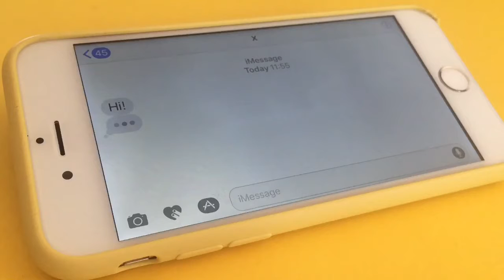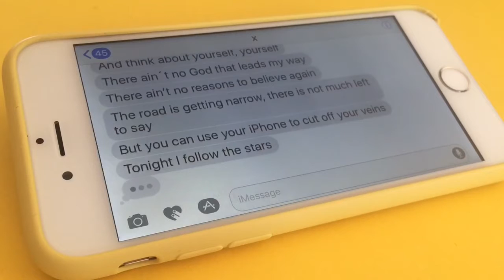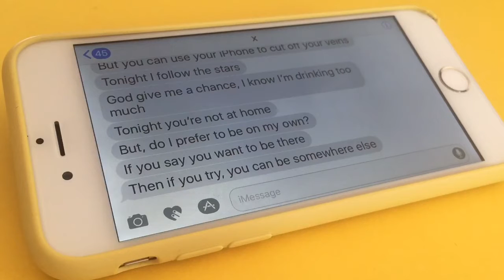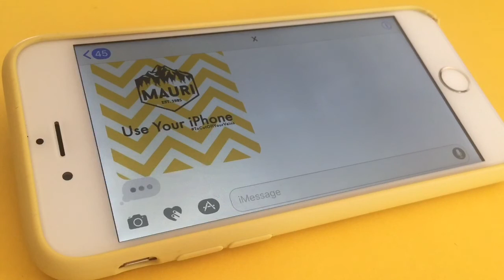Mauri - Use Your iPhone (To Cut Off Your Veins) [Lyric Video]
Primer sencillo de Mauri extraído de su trabajo